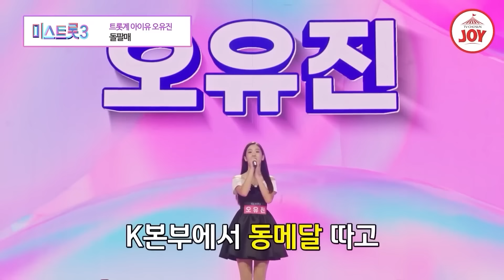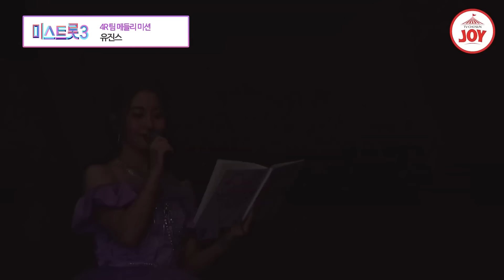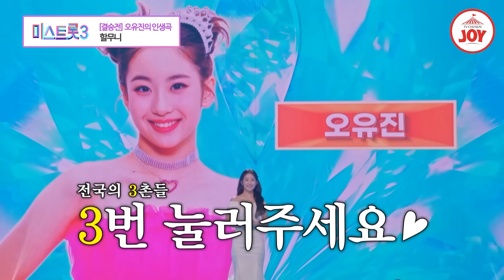[미스트롯3] 최종 '미'🌟, 러블리 트롯 아이돌 오유진! 전회차 무대 모음 TVCHOSUNJOY (TV CHOSUN 231221 방송 외)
* 미성년자 보호를 위해 댓글창을 활성화하지 않겠습니다. 양해 부탁드립니다.*

00:02 돌팔매
07:11 모란
25:38 천년을 빌려준다면
38:57 물음표
56:10 유진스 메들리곡
01:25:59 예쁘잖아
01:38:37 할무니